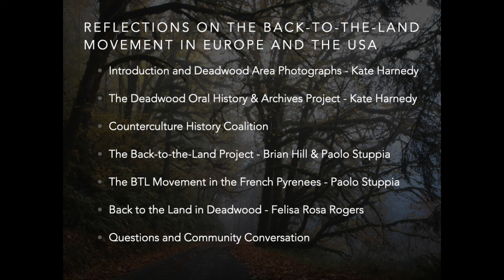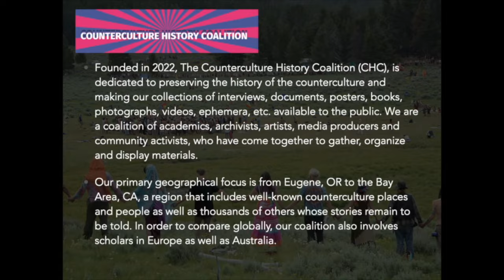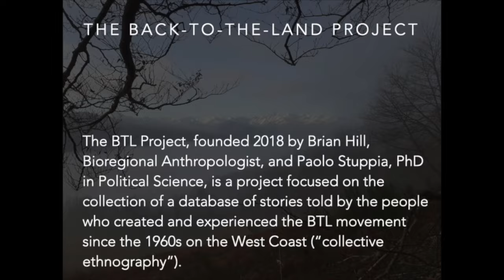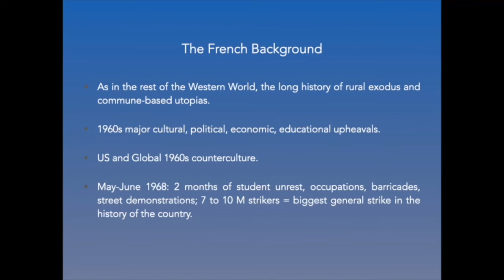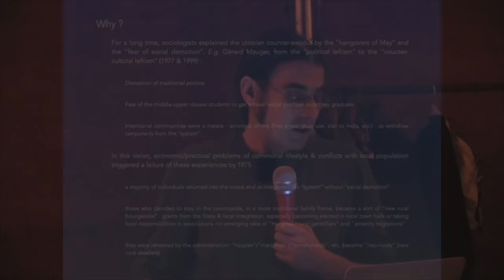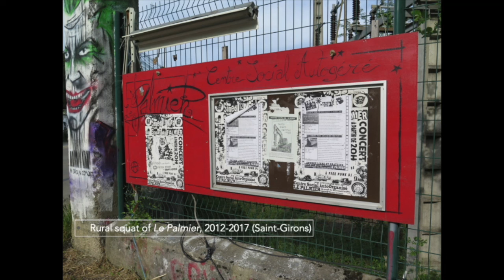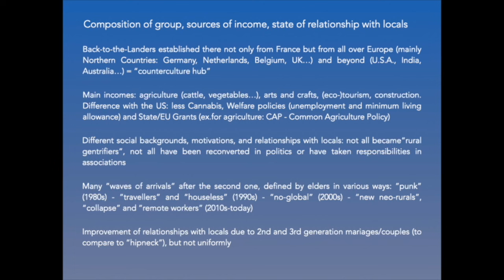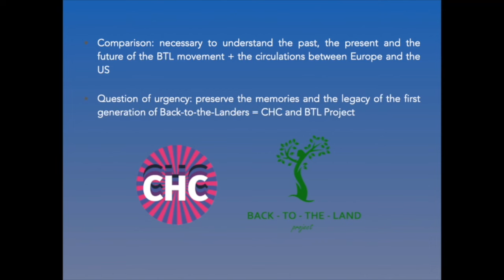Reflections on the Back-to-the-Land Movement in Europe and The USA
Presentation at the Deadwood Community Center comparing the Back-to-the-land movements in the United States (the US West) and Europe (French Pyrennes.) This presentation features members of the BTL Project and Counterculture History Coalition - including European sociologist Paolo Stuppia (Phd, Political Science, Paris France), Cultural Anthropologist Brian Hill (Denny California) and photographer and community archivist Kate Harnedy (Deadwood Oregon.) They are joined by writer Felisa Rosa Rogers (Deadwood Oregon), who shares a chapter from her memoirs and slides from her family archives.

Deadwood Area Photographs - Kate Harnedy (00:00:16 - 00:03:13)
The Deadwood Oral History & Archives Project - Kate Harnedy (03:14 - 06:35)
Counterculture History Coalition (06:36 - 10:32)
The Back-to-the-Land Project - Brian Hill & Paolo Stuppia (10:33 - 17:35)
The BTL Movement in the French Pyrenees - Paolo Stuppia (17:36 - 47:59)
Back to the Land in Deadwood - Felisa Rosa Rogers (48:00 - 01:06:11)